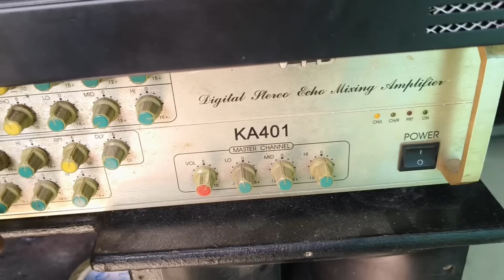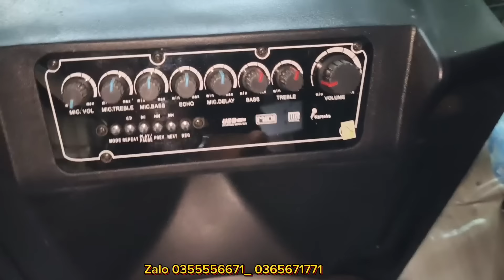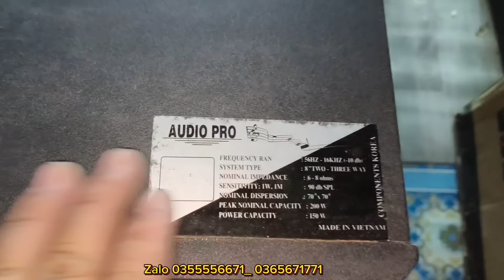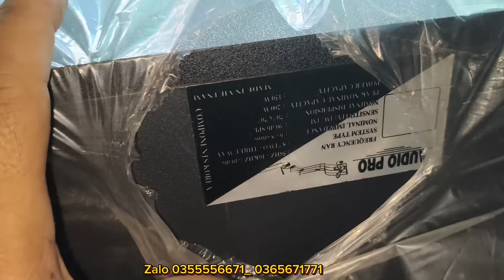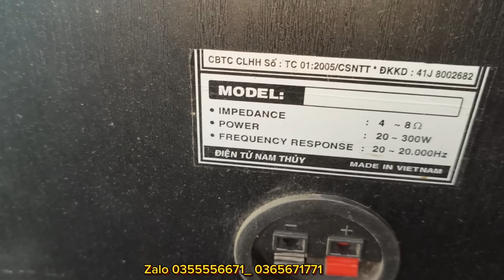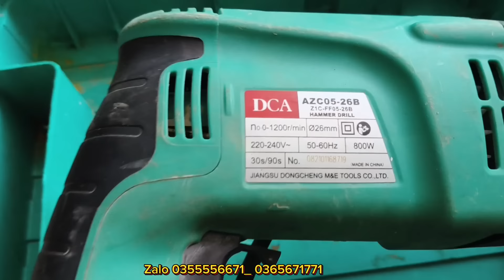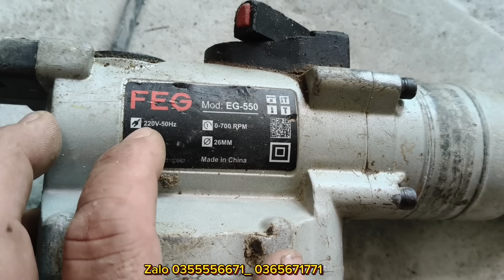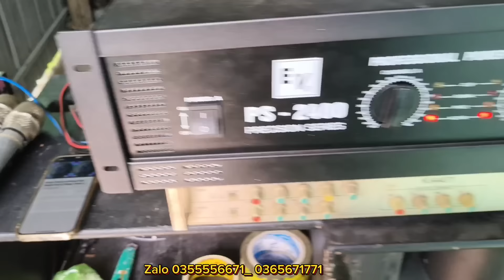Thanh lý đẩy ev 2400, loa bass40 đôi, loa thùng nằm ngang và rất nhiều loa xịn sò khác.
Thanh lý loa xịn sò, loa sân khấu.